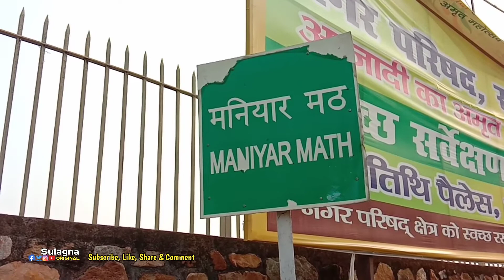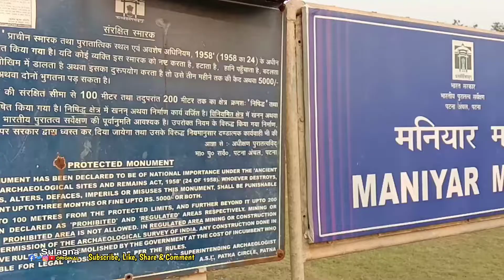মহাভারতের জরাসন্ধের সংগে ইচ্ছাধারী নাগিনের যোগাযোগ|Maniyar math-Rajgir| ichhadhari Nagin & Nagmani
At a distance of 4 km from Rajgir Railway Station, Maniyar Math is a historic and religious place located in Rajgir, Bihar. Situated on the way to Bimbisara Jail, it is one of the important places to visit in Rajgir.

মহাভারতের জরাসন্ধের সংগে ইচ্ছাধারী নাগিনের আসল  যোগাযোগ ফাঁস| Explored Maniyar math-Rajgir

Located almost at the center of the old city of Rajgriha, the ancient site of Maniyar Math may be identified with the name Manimala Chaitya mentioned in Pali Texts or the shrine of Mani - Naga referred to in Mahabharata. The main attraction here is a well-like structure made of 1.2m thick wall with a diameter of 3 m. The exterior provides niches containing 0.6 m high stucco images of a linga decorated with garland, four-armed Vishnu, Nag image, Ganesha twisted with snakes around his body, and six-armed dancing Shiva.

Unfortunately, most of the images have now disappeared from their art-style belongs to the Gupta period. The minor structures such as alter platform and shrines etc, seem to be constructed for the religious and ritual purpose related to serpent worship.